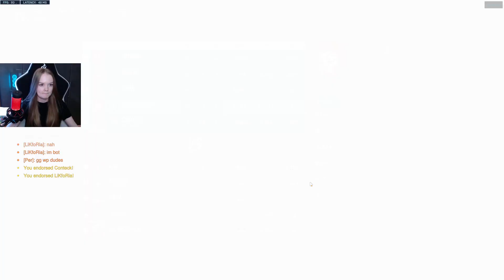That's a push! - Competitive Role Selection - Support - 01.11.2023 (Season 7)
Game: Overwatch 2 - Competitive Role Queue - Support